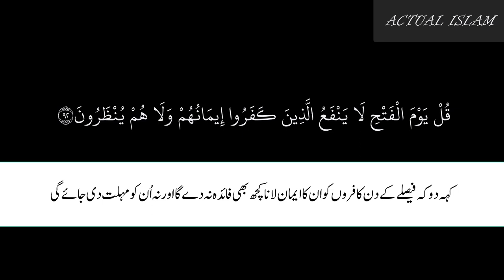surah as sajdah سورۃ السجدۃ with urdu translation recitation - Actual Islam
Surah as-sajdah abdullah basfar beautiful recitation with urdu translation